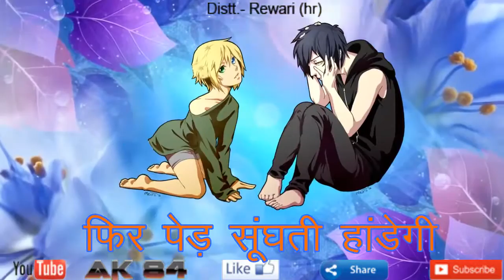12 August 2018